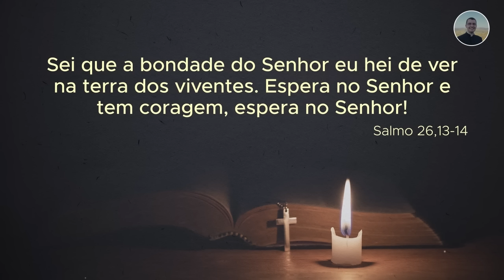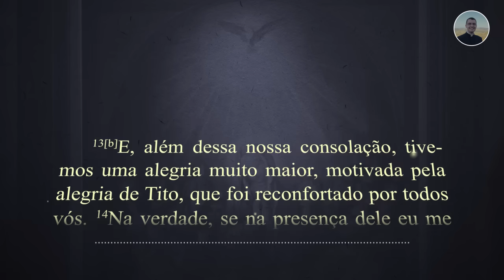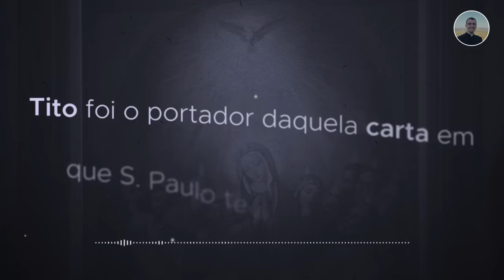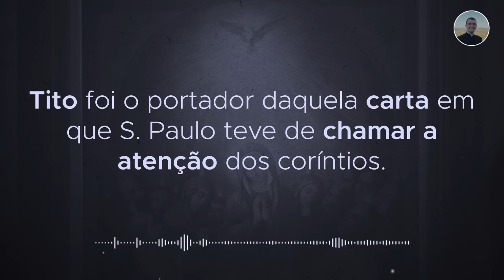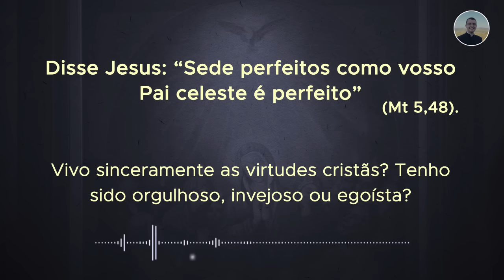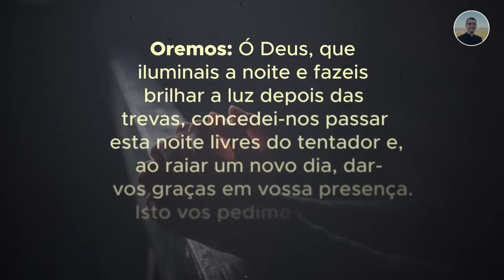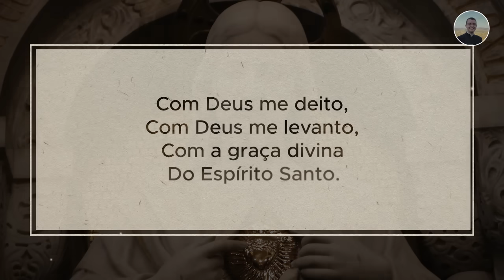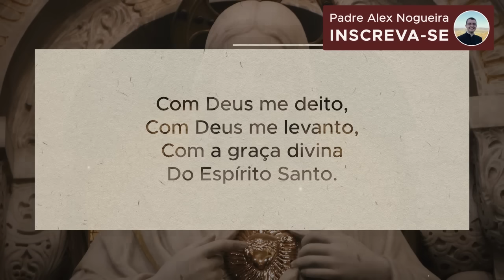26/04 - Oração da Noite: "Boa Noite, Meu Jesus"